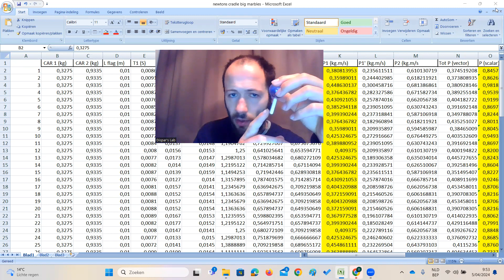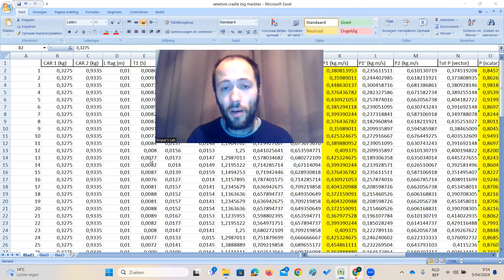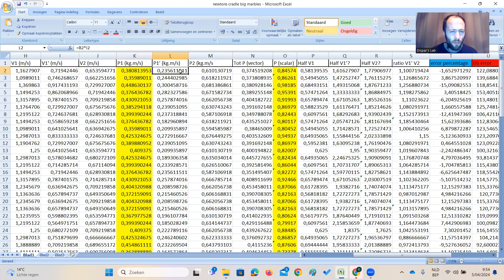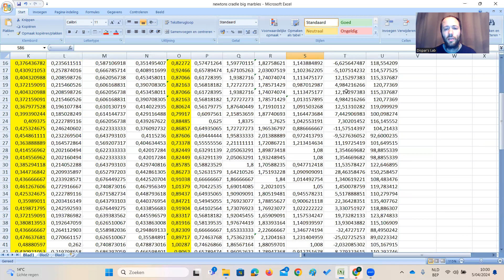Analysis Newton's Cradle trials - bigger marbles + photogates'